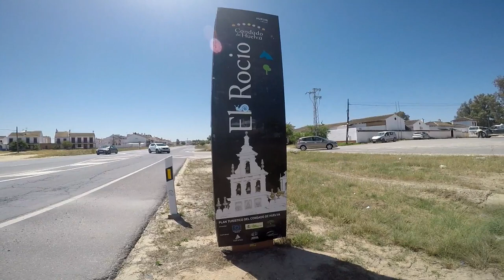Un Paseo Por La Aldea Del Rocío, Almonte - Huelva.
Un Paseo Por La Maravillosa Aldea Del Rocío, Almonte - Huelva.
Andalucía.